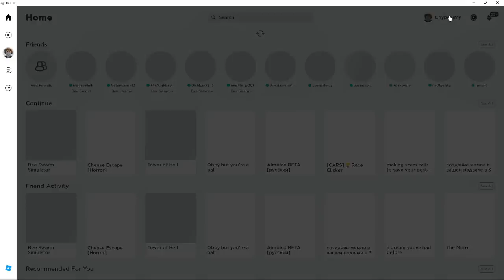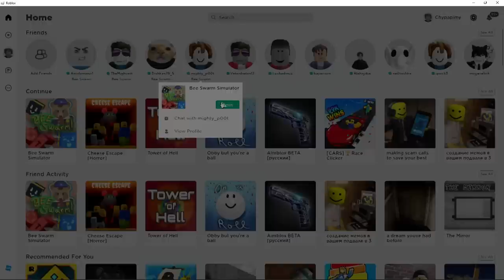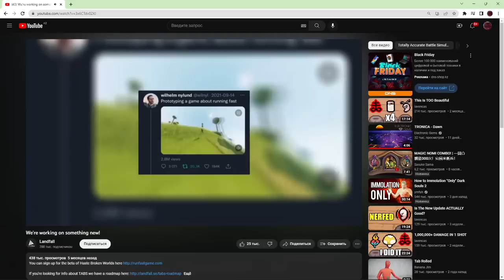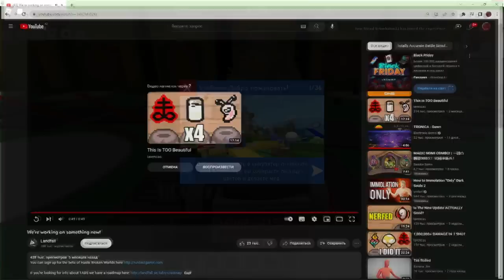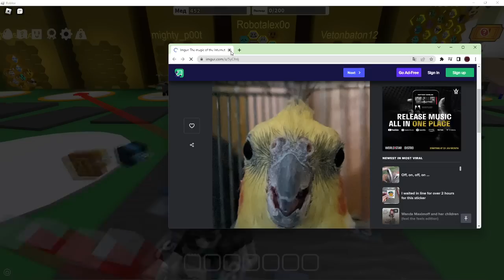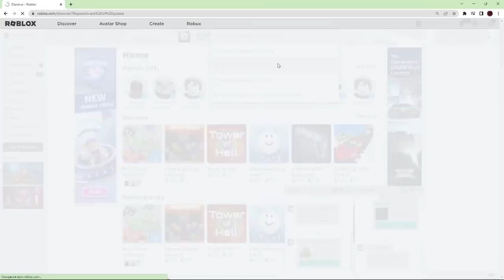Давг, Пут, Алисон, Пиксельбот - Пчёлки 1 Начальный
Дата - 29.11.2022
ОБЯЗАТЕЛЬНО ЗАХОДИТЕ НА ОНЛАЙН ТРАНСЛЯЦИИ!